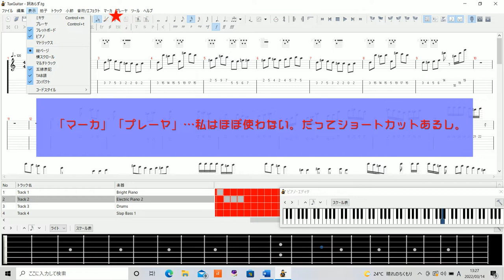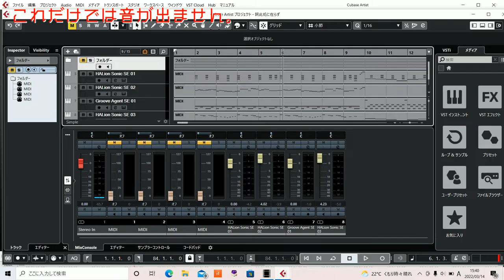【ざっくり解説】Tuxguitarを使ってDAWで作曲したい！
ちょっと早いので一時停止等、利用してください。